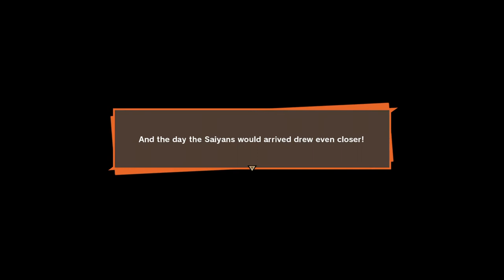DRAGON BALL Z: KAKAROT PART 15 - "Battle of the Dangerous Duo"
Saiyan Saga - Saibamen Attack, Nappa the Invincible